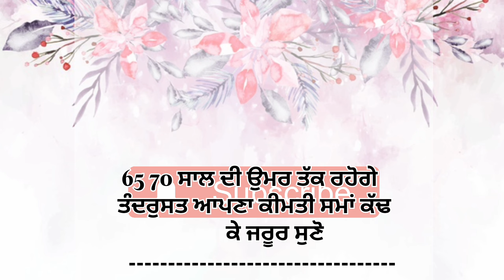65 70 ਸਾਲ ਦੀ ਉਮਰ ਤੱਕ ਰਹੋਗੇ ਤੰਦਰੁਸਤ| best lines | positive life | vichar | canada | rg786 | 786